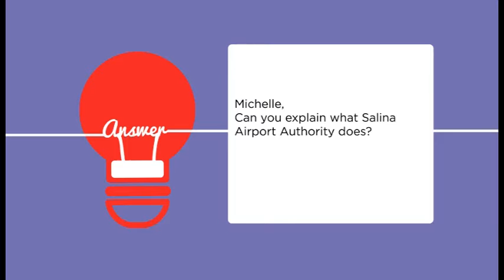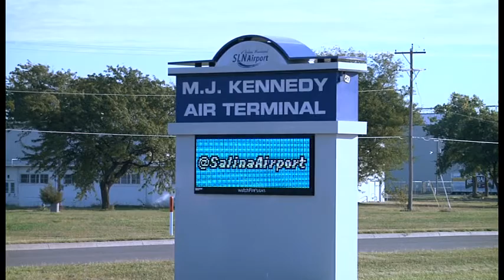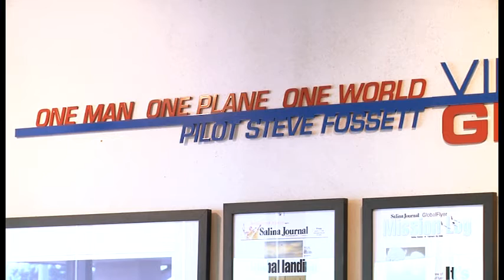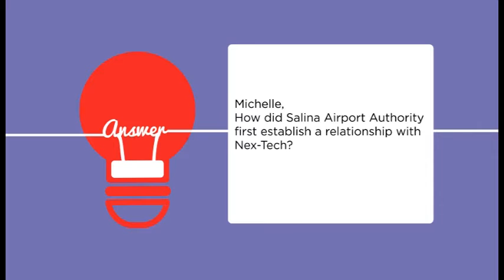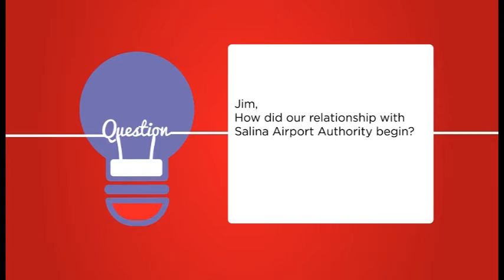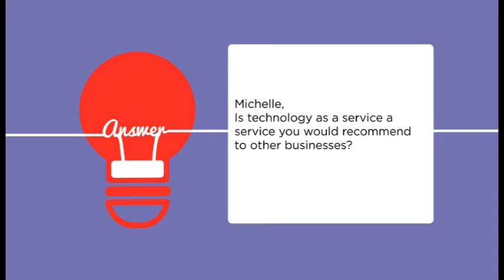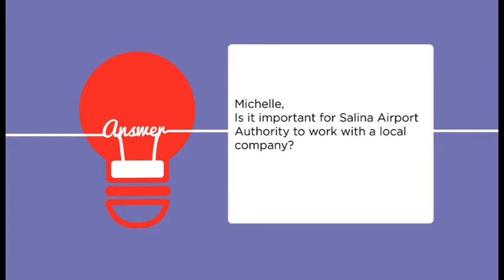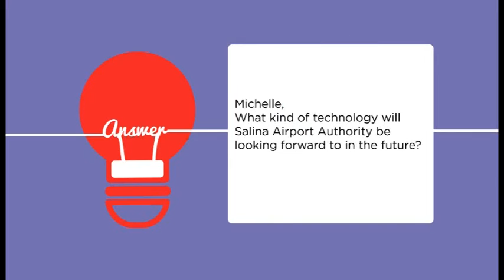Salina Airport Authority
Technology Spotlight interviewed Michelle Swanason, Director of Administration and Finance for the Salina Airport Authority, for the November 2015 Connections newsletter.